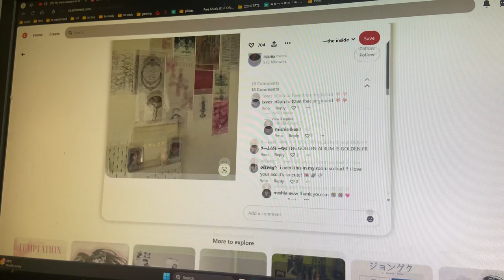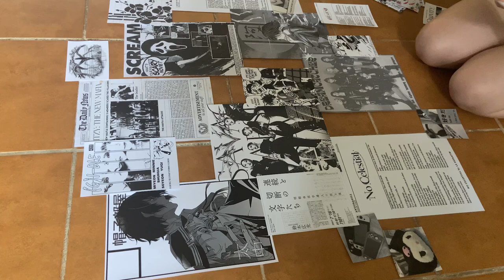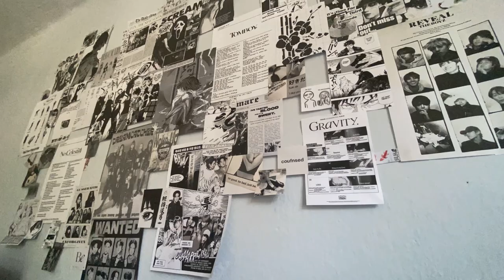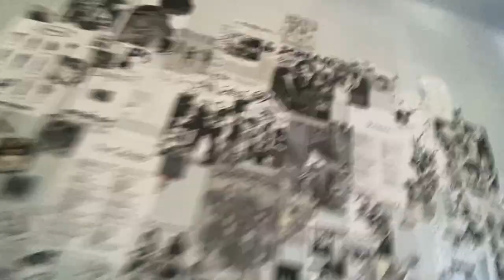PRERÁBANIE IZBY čast 3 | maľovanie, dekorovanie steny, zakončenie leta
Ahojte všetci, konečne som dala dokopy malovací vlog. Užite si ho a vidíme sa v septembri.

Follow us on:
Webpage: lilit-arts.carrd.co/

shushubobo - Perfect night cute ver.
shushubobo - grow up
shushubobo - hehe
shushubobo - Let's go 곰돌이